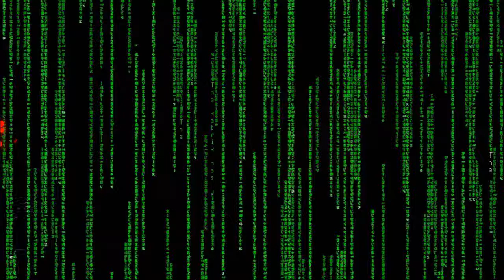Brick-Force Speed Arts - 8-bit SOPHIA III